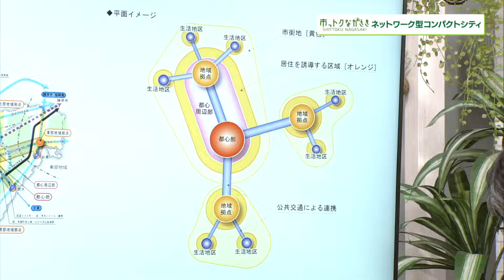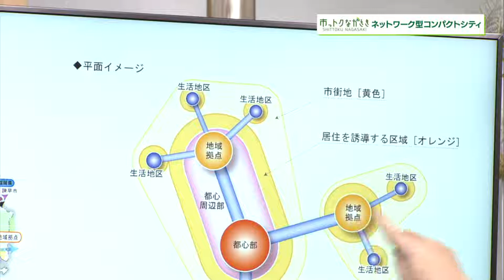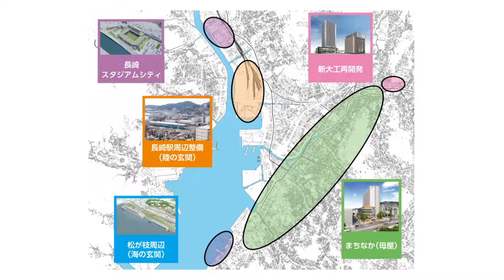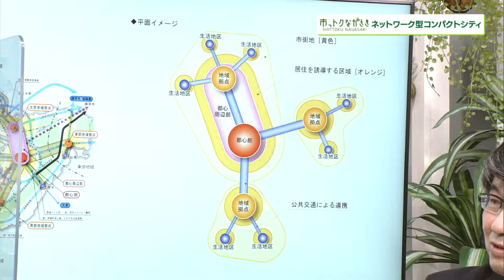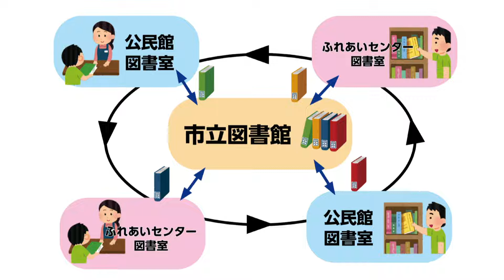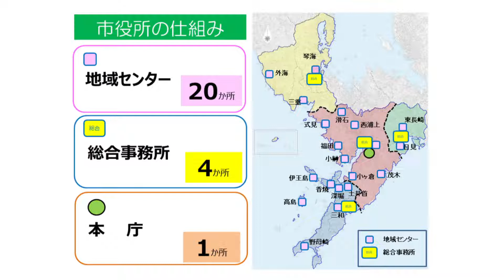2022年2月25日市っトクながさき「長崎のまちづくりのキ・ホ・ン『ネットワーク型コンパクトシティ』」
長崎は長い歴史の中で見ても「100年に1度」といわれる大きな進化の時を迎えています。
今回はあまり聞き慣れない「ネットワーク型コンパクトシティ」についてお話します。
「コンパクト」？「ネットワーク」？どちらも大切なまちづくりの基本です。長崎ならではの暮らしやすさをつくるために進めているまちづくりをご紹介。ぜひご覧ください。